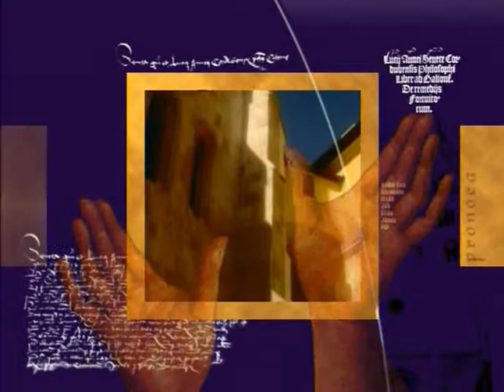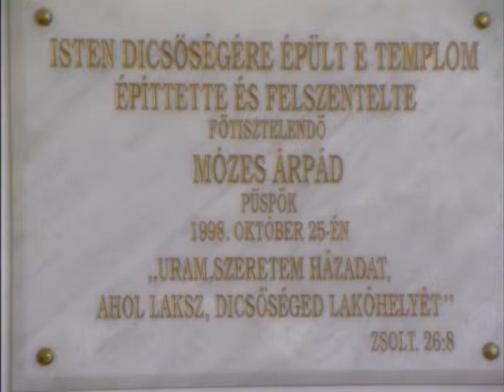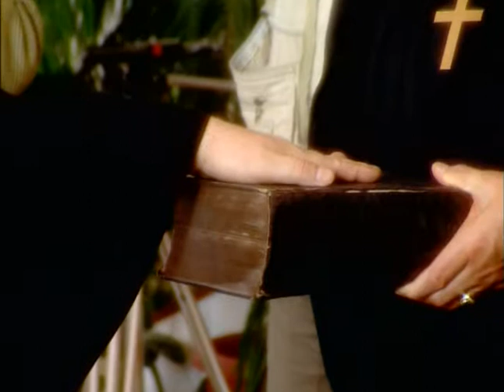115.) „Adj szolgádnak engedelmes szívet" -- Evangélikus püspökavatás Erdélyben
(26'08")
Isten kezében (2004. október 8.)
Sepsiszentgyörgyön ünnepi istentisztelet keretében avatták püspökké Adorjáni Dezső Zoltánt. Az alkalmon a Magyarországi Evangélikus Egyház számos képviselője is részt vett, kifejezve ezzel az együvé tartozást, és jelezve, mennyire fontosnak tartja az egyház, hogy határainkon túl, Erdélyben is jól működő egyházvezetés támogassa a lelkészek gyülekezetben való mindenkori szolgálatát. Az interjúban Adorjáni Dezső Zoltán beszél felmenőiről, személyes hitéről, családjáról, a püspöki tevékenységgel kapcsolatos elképzeléseiről, az anyaországi egyházzal való kapcsolat megerősítésének szükségességéről, a közéletben való komoly szerepvállalás feladatáról. A műsor részleteket mutat be az ünnepi istentiszteletből is. Megszólalnak: Zelenák József evangélikus lelkész (Sepsiszentgyörgy), Szebik Imre evangélikus püspök-elnök, Mózes Árpád nyugalmazott püspök, Tőkés László püspök (Királyhágómelléki Református Egyházkerület), Tempfli József római katolikus megyéspüspök (Nagyvárad).
Szerkesztő: Fabiny Tamás, rendező-operatőr: Horváth Tamás